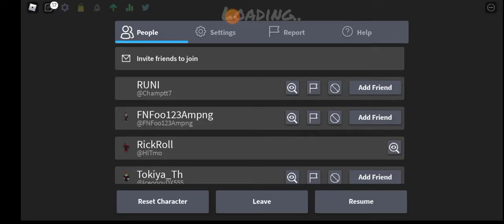ตตัวอย่างที่จะมาถึงนะ แต่อีกคริปต้องแก้ไข